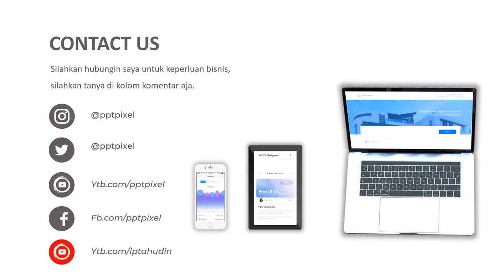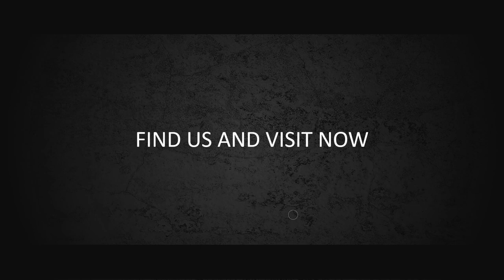VIDEO PROMOSI, IKLAN KIPAS ANGIN, PENJUALAN KIPAS ANGIN, KIPAS ANGIN DUDUK, KIPAS ANGIN GANTUNG, KIP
Jasa Video Promosi, iklan kipas angin, penjualan kipas angin, kipas angin duduk, kipas angin gantung, kipas, kipas angin, kipas angin gantung, kipas angin maspion atau

Daftar Isi
00:00 - Cara Edit Video Iklan dokter mata, dokter mobil kelapa gading, dokter mata jakarta selatan
00:10 - Contoh Iklan Promosi dokter neurologi anak, dokter nefrologi, dokter nenden, dokter naturopati
00:30 - Contoh Video Promosi dokter ortopedi, dokter obgyn,
00:40 - Contoh Konten Branding dokter obgyn, dokter onkologi
00:50 - Resep Makanan dokter spesialis anak, dokter spesialis kulit, dokter spesialis anak, dokter spesialis kulit